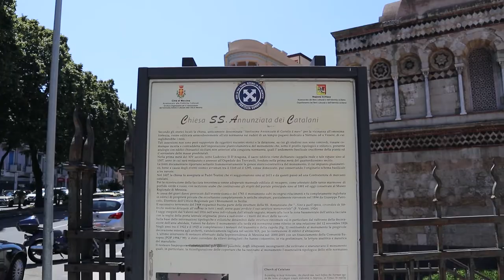INCONTRO PER LA PRIMA VOLTA I MIEI AMICI ONLINE | Messina Estate 2020 | Pixel